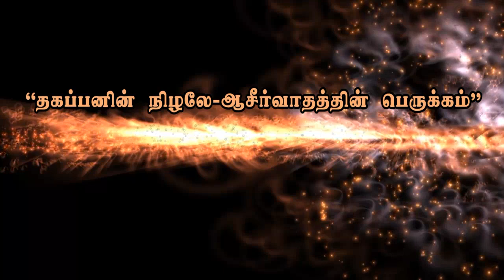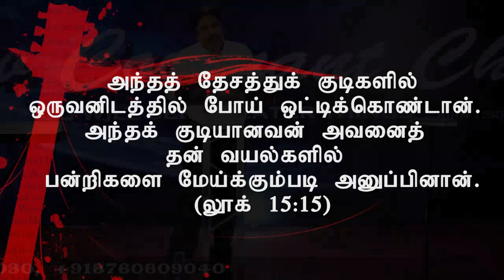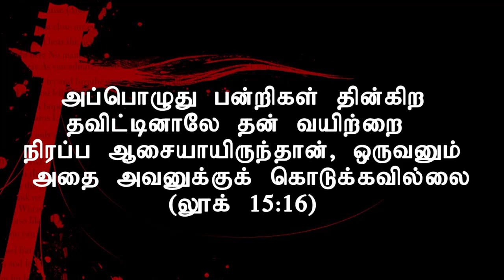"தகப்பனின் நிழலே- ஆசீர்வாதத்தின் பெருக்கம்”Jan 9th 2017 Today's Promise with Bro.D.Jestin(DD1095)